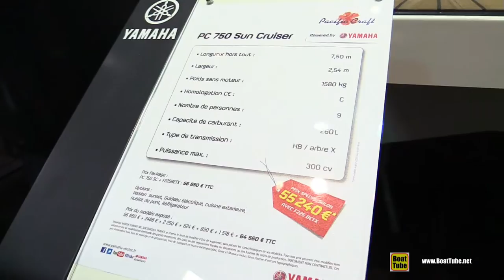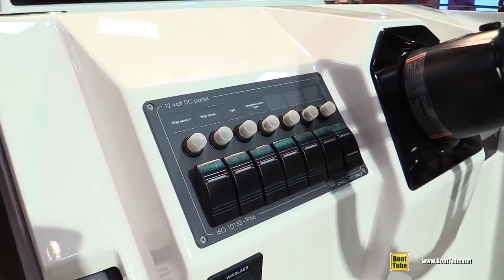2016 Pacific Craft 750 Sun Cruiser Motor Boat - Walkaround - 2015 Salon Nautique de Paris